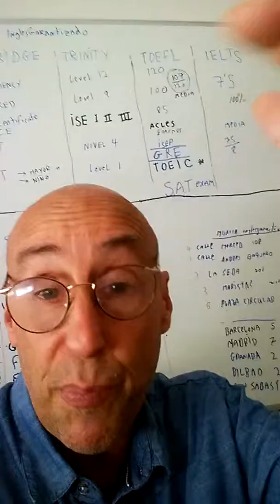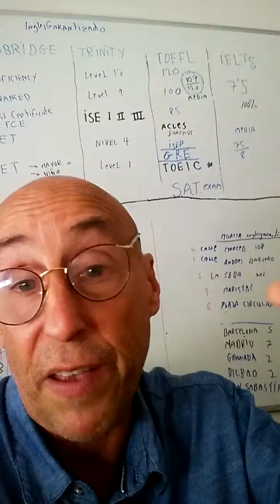english classes in murcia madrid tokyo paris london brooklyn lisbon barcelona with inglesgarantizado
english classes in murcia madrid tokyo paris london brooklyn lisbon barcelona with inglesgarantizado.Clases ingles particulares en domicilio o nuestros centros en
murcia
madrid
barcelona
granada
seville
paris
lisbon
tokyo
london intensive
brooklyn miami intensive

nacio en 1988 en murcia. la academia inglesgarantizado. el dueño seth green habia trabajado como profe en una academi de grupos donde la mitad no aprueban el examen.Seth quieria ofrecer clases 1a1 y mas calidad ..Abrio inglesgarantizado con la idea de dar clases 1a1 a la gente rica y sus hijos en murcia.con la garantia de aprobar el examen oficial la primera vez..dificil? por supuesto..

En 2000 habia 4 centros en murcia
En 2004 en madrid barcelona seville granada
En 2008 en londres y manhattan para cursos afuera..1a1 nunca grupos..En 2016 tokio lisboa paris donde los dueños son ingleses

la mejor academia ingles en murcia es inglesgarantizado..los ricos vienen aqui..sus hijos vienen aqui..Los demas van a la otra academia de grupos .mas barato pero la mitan no aprueban..

ellos garantizan tu ingles.
inglesgarantizado garantiza el examen oficial ..un control de calidad externa..no es un examen de la casa..